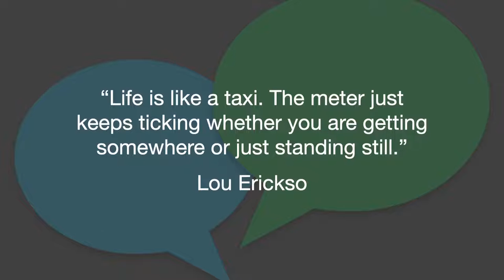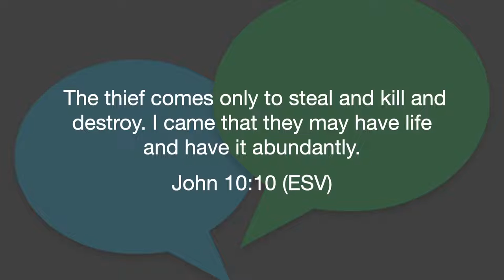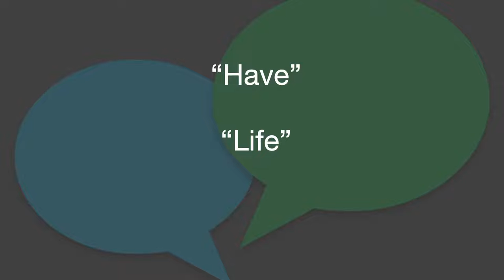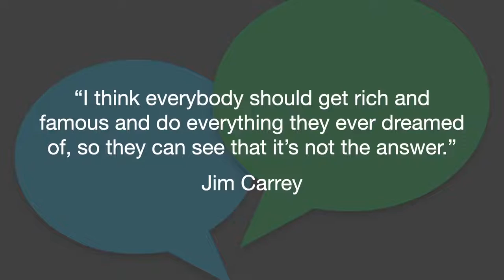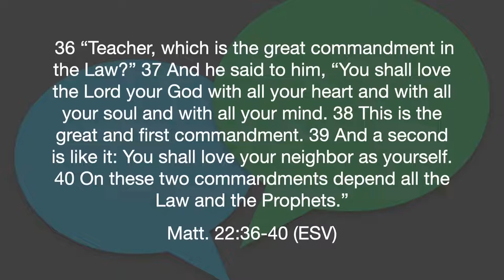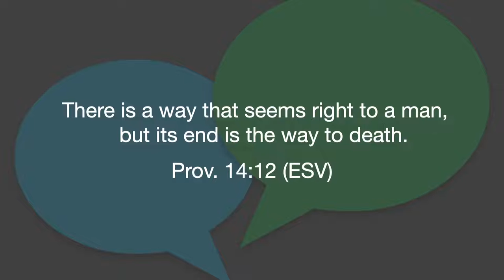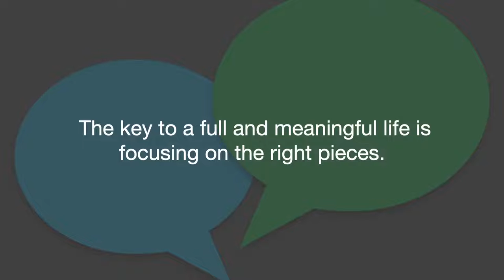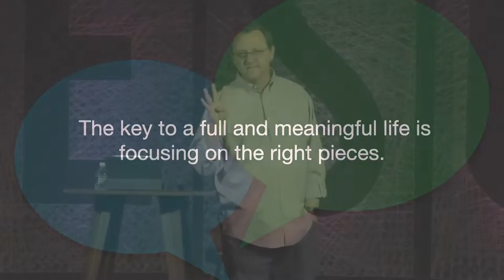Life Conversations: How to Piece Together a Full Life 1/19